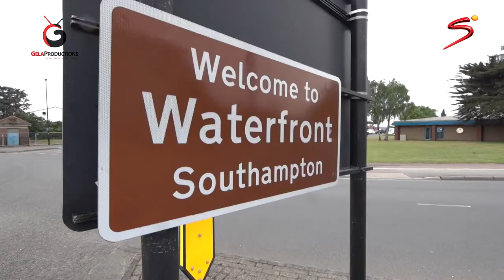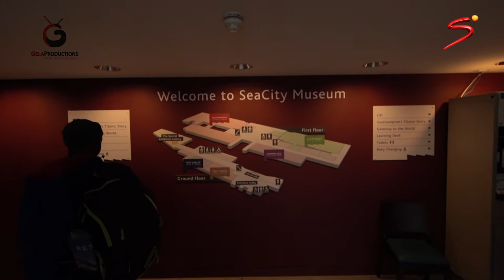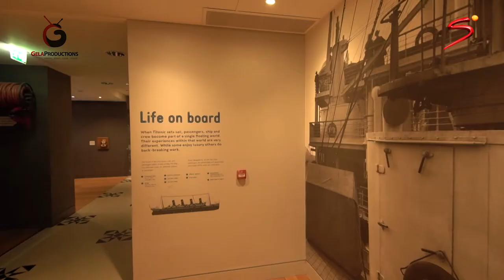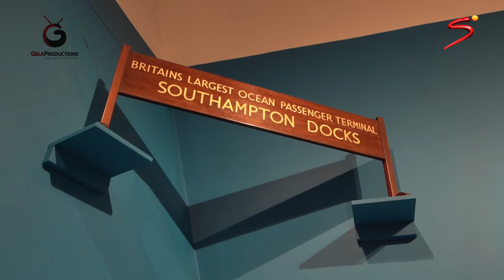Sea City and Titanic Museum Cricket Vibes SuperSport TV 1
Southampton is a major port on the south coast. It is known for its prestigious yacht races, being a venue for the ICC Cricket World Cup and last, but not least, being a major attraction for those interested in the Titanic.  This was the famous passenger liner that sank in the North Atlantic Ocean on April 15, 1912. "The Titanic Story" is housed in SeaCity Museum in the Cultural Quarter of the city

 A television team from South Africa visited the city and museum, whilst reporting on the ICC cricket World Cup in 2019.
Visiting the museum for the team was a must and here are a few snippets of information about "The Titanic Story", the major exhibition at the museum, which attracts people worldwide.
If you want to know more, come and visit the museum when it is open.